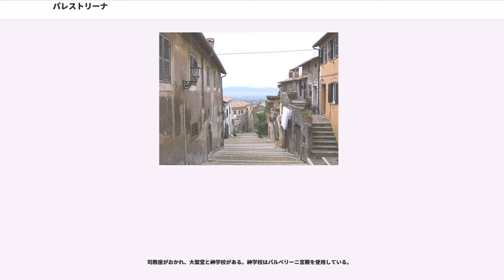パレストリーナ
パレストリーナ（）は、イタリア共和国ラツィオ州ローマ県にある都市であり、その周辺地域を含む基礎自治体（コムーネ）。人口は約2万2000人である。

古代にはプラエネステ（）の名で呼ばれたラティウムの都市で、フォルトゥーナの神殿で知られていた。古代ローマ時代には富裕層の避暑地となり、中世には有力貴族であるコロンナ家が拠点とし、17世紀にの手に渡った。カトリック教会の司教座が置かれており、大聖堂と神学校がある。

ローマの東、ティヴォリの北東、アペニン山脈の山脚部に位置する。標高は海抜450m。

遺跡からはプラエネステに紀元前8世紀から7世紀にすでに集落が作られていたことが知られている。古代の街があった丘のふもとにある平原に、古代には墓地が設けられていた。おそらくはカルタゴ産であるフェニキア様式の銀杯や金と琥珀による装飾品、エトルリア様式の青銅細工や象牙細工の副葬品が、墓地から出土している。紀元前7世紀から3世紀の間に帰せられる出土品はないが、紀元前250年頃から、独特な作りの墓地が見られるようになる。この墓地からはエトルリア文字の刻まれた手鏡などが出土している。また出土品からはエトルリア人だけでなく、ギリシア人とも交易があったことが伺われる。

プラエネステはおそらくアルバ・ロンガの勢力圏にあり、共和政ローマと同盟関係にあった。紀元前390年、ガリア人との戦争でローマが弱体化すると、プラエネステは同盟を解消し、ローマと敵対するようになった。この敵対関係はラテン戦争で頂点に達した。戦争はローマの勝利に終わり、プラエネステは賠償として領土のいくらかをローマに割譲した。戦後はローマの同盟都市となった。ローマ軍団が駐屯し、またローマから亡命したものがプラエネステに住むことが許された。ローマからの亡命者は富をもたらし、プラエネステの繁栄と成長に寄与した。

ローマ共和国末期、同盟市戦争を経て紀元前90年に、プラエネステに対してローマ市民権が提供された。ローマ内乱では、紀元前82年に、プラエネステで小マリウスがスッラに包囲され、結果、小マリウスは自殺し、プラエネステの男性市民が虐殺されるという事件が起こった。おそらくはこの後、プラエネステの街は、より低地に移設され、丘上にあったフォルトゥナ神殿が移転した後の市街へと拡張された。

丘陵地であるプラエネステには涼しい風が吹くため、帝政期には、ローマに近い避暑地として富裕層に好まれ、多くの別荘が立てられた。カエサル・アウグストゥスが滞在し、ティベリウスはプラエネステで病気療養をした。ハドリアヌスのものとされる別荘の遺跡が、街から1.2kmほど離れた平野上に残っている。小プリニウスやシュンマコスもプラエネステに別荘を持っていた。富裕な滞在者たちが剣闘士試合を催したことが布告から知られる。

古代にプラエネステを有名にしたのは、フォルトゥナの神殿とそこで与えられる神託である。神託はプラエネステの籤 (sortes praenestinae) と呼ばれていた。遺跡から、神域は紀元前2世紀にはすでに築かれていたことが分かっている。神殿の前にはクラウディウスが建立したオベリスクが建てられていた。これは現在も残っている。

プラエネステのフォルトゥナはプリミゲニア（最初にもたらすもの）の名により崇拝された。この女神は2人の赤子に乳をやる女の姿にかかれ、これはユピテルとユノであると言われた。主な崇拝者は既婚の女性たちであった。神託はキリスト教が広まってからも依然として与えられていた。テオドシウス1世のとき、神託は禁止され、神殿は閉鎖された。

キリスト教の司教座が初めて文献に触れられるのは313年である。大聖堂は以前の街のバシリカ（集会場）を転用したものであった。

1297年、当時プラエネステ（パレストリーナ）を領有していたコロンナ家がローマ教皇に反乱をおこした。その翌年、教皇軍はパレストリーナを制圧し、街を完全に破壊した。1437年、教皇軍の将軍ヴィッテレスキ枢機卿は、再建されたパレストリーナを占領し、ふたたび完膚なきまでに破壊した。1448年ステファノ・コロンナは街を再建し要塞化した。1630年、街はバルベリーニ家へ売却された。

パレストリーナはルネサンスの大作曲家ジョヴァンニ・ダ・パレストリーナの生地である。

現在のパレストリーナは古代のフォルトゥナ神殿のあった高台に設けられている。...